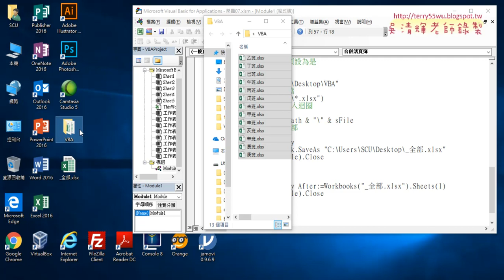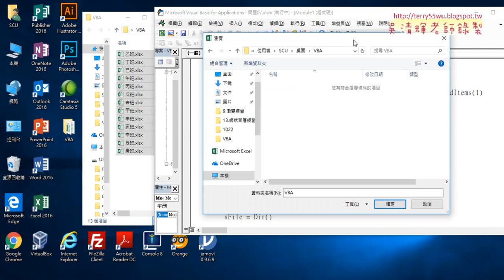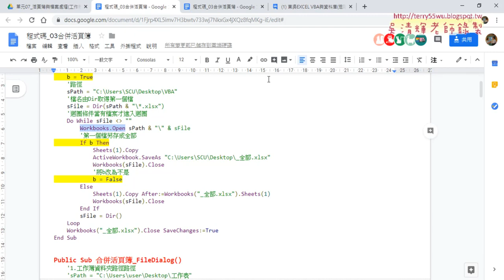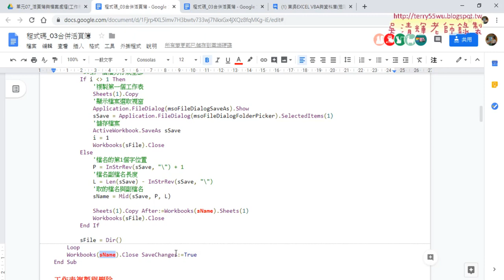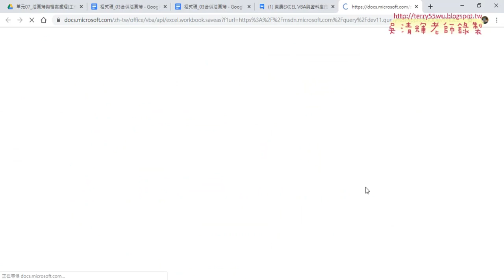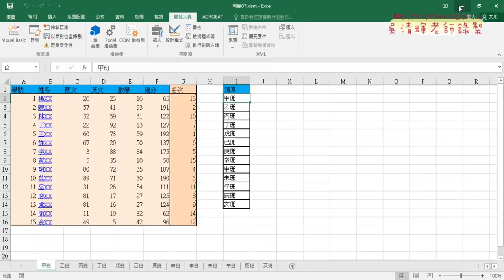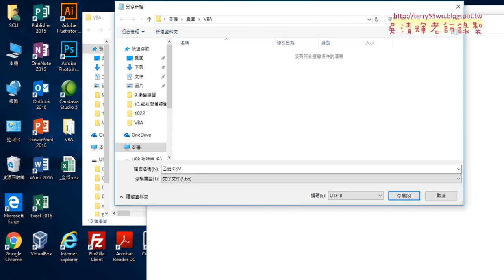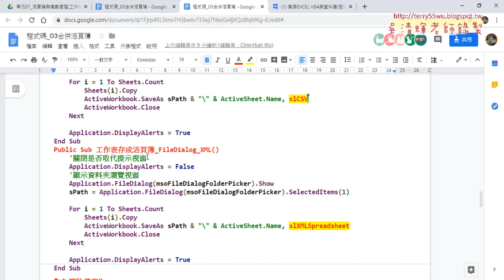03 轉換格式如CSV與複製與移動檔案